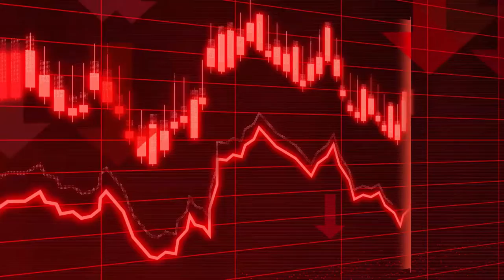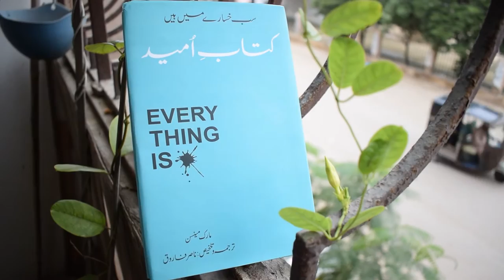One day, you and everyone you love will die - Book of Hope - Everything Is F*cked by Mark Manson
ایک دن، آپ اور ہر وہ شخص جس سے آپ پیار کرتے ہیں مر جائیں گے۔

One day, you and everyone you love will die

But seriously, how could you tell someone, in good conscience, to “have a
nice day” while knowing that all their thoughts and motivations stem from a
a never-ending need to avoid the inherent meaninglessness of human existence?

The avoidance of hopelessness—that is, the construction of hope—then
becomes our mind’s primary project. All meaning, everything we understand

Everything Is F*cked - A Book About Hope by Mark Manson